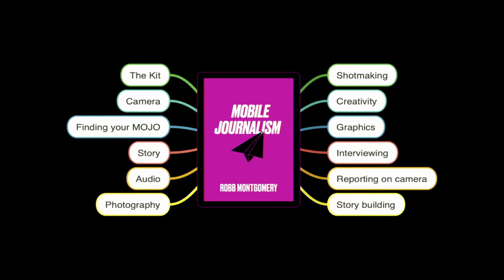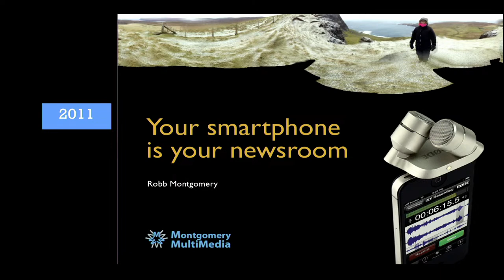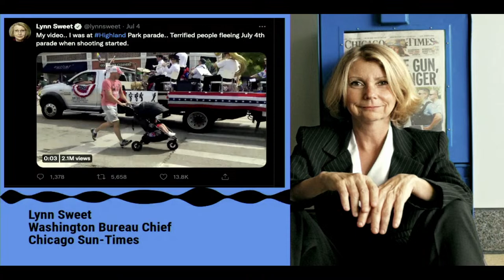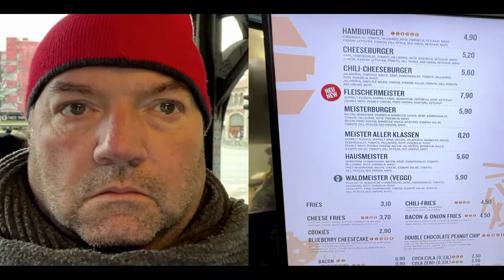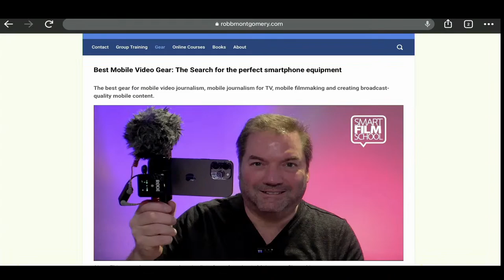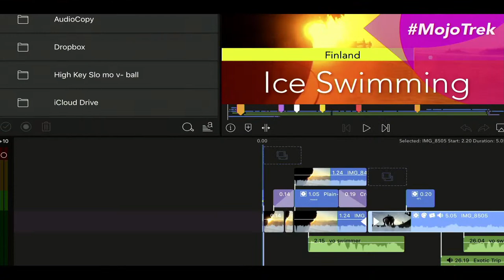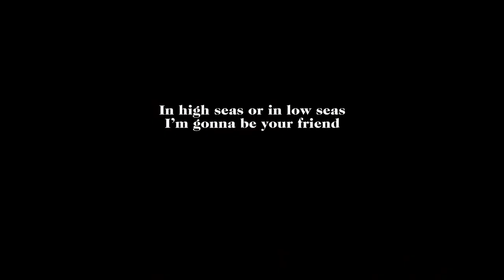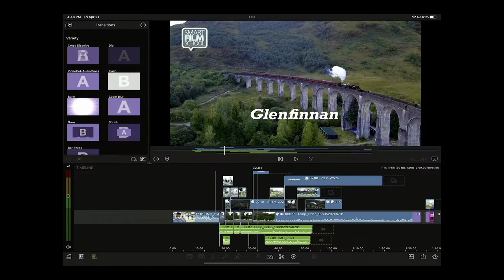Mobile journalism masterclass: how mobile journalists tell big stories with small cameras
This MOJO session showcases the latest tech, tools, apps and techniques for field reporting with mobile gear. This perennial workshop features fresh case studies and best practices of mobile journalism reports and documentaries from around the globe. Literally “from Smartphone to the Silver Screen.”
Con: Robb Montgomery (mobile journalism expert)